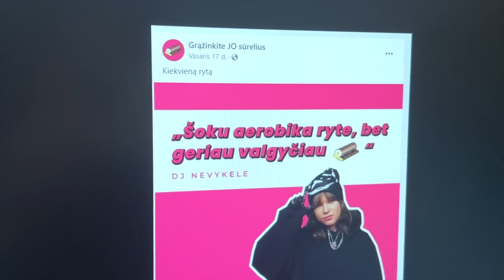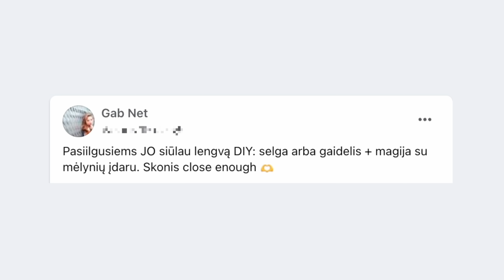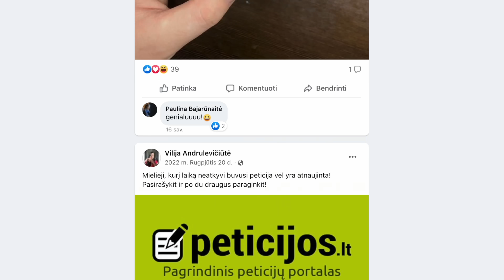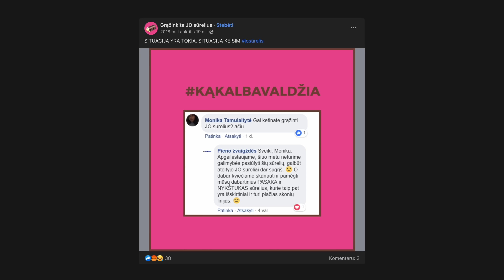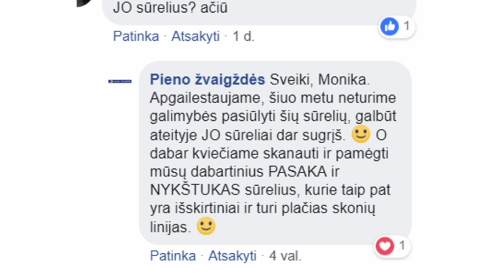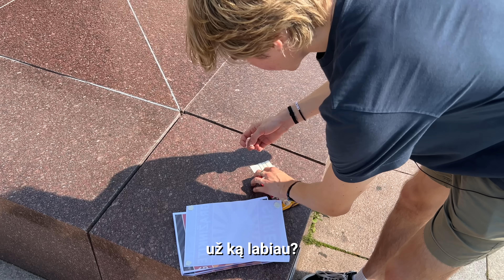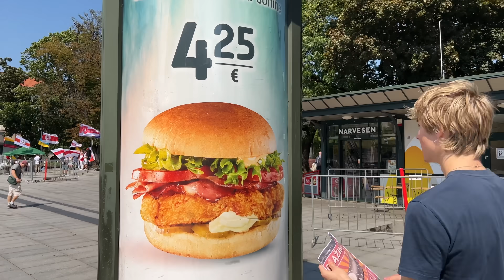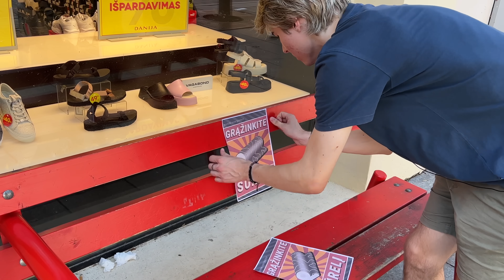PRARASTASIS „JO“ SŪRELIS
0:00 Kas tas 'JO' sūrelis?
2:24 'JO' sūrelio "atkūrimas"
4:02 Peticija
4:56 Interviu su Vilija Andrulevičiūte
7:25 Tomo skambutis Pieno Žvaigždėms
9:01 'JO' sūrelio plakatai
14:19 Jūsų pagalba